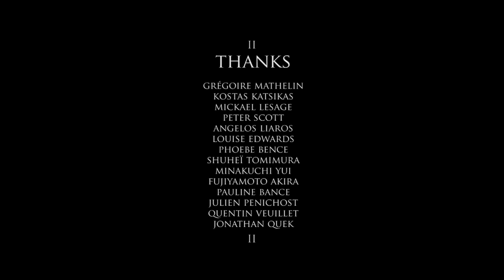KUCHIDOMERYOU MUST SEE (Japan) Honshū Please watch & visit original author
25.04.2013 Powerful and chilling movie... Our love go to Japanis people.
MIRROR: Published on Apr 25, 2013, thanks go to redbuttonstudio for highlighting this movie! Originally published on Jun 14, 2012 by shiftab:

* Note: Please help spread this video & promote the original author Timothée Mathelin (read below)

This short film is a little contribution to support the Japanese people in this frightening situation and a message to maintain the idea that we have to think about renewable energies.

 How many nuclear accidents, dead or ill people will it take before admitting the danger of nuclear power?

Kuchidomeryou:
Texts written by Mikael Lesage and Timothée Mathelin,
narrated by Peter Scott,
original score and sound design composed by Subheim,
audio mastering by 4BE Sound aka Mobthrow,
additional color settings by Louise Edwards,
 subtitles encoding by Kna.

** Note from TM: Kuchidomeryou is a short-film recorded during my journeys in Honshū (Japan) about a year after the catastrophe of Fukushima. It aims to reflect the life and the atmosphere out there: These normal/abnormal situations... and these constant heavy silences

* For more info about Fukushima, please visit the newly created free project site

Nonprofit activism.